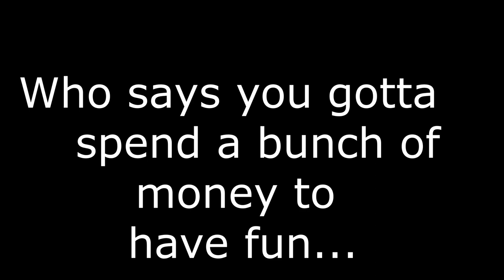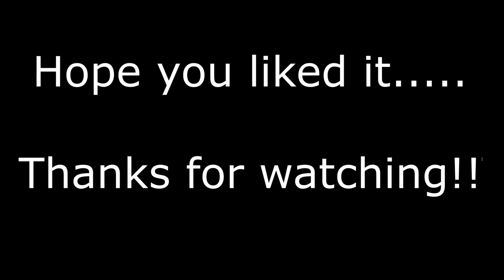Mud Mower Rowdy Offroad Compilation!! Deep Mud Crazy Hills!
I made a compilation of a few of my vids old and new, this is 100 percent all action, I do not own the rights to the song, its Whitehouse Road by Tyler Childers